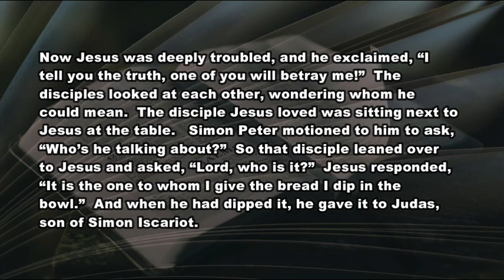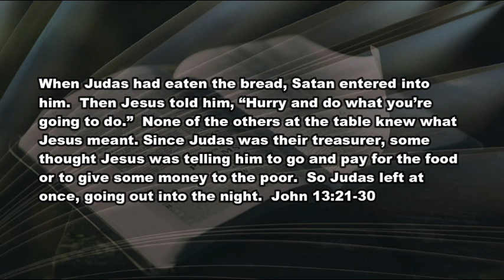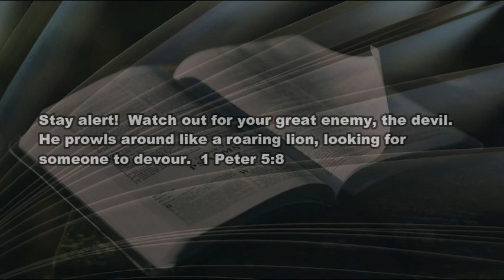3 31 21 When Judas Brings Darkness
Can't just despise the darkness...it's time to be on-guard